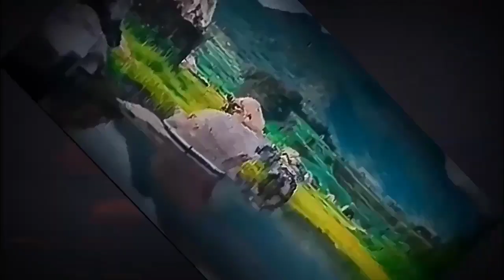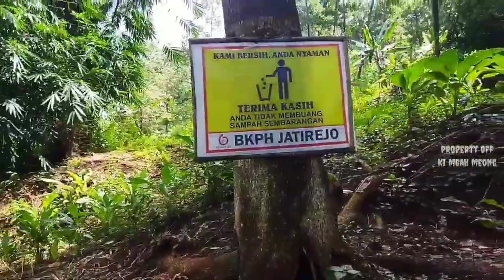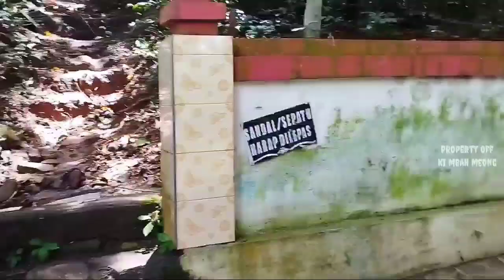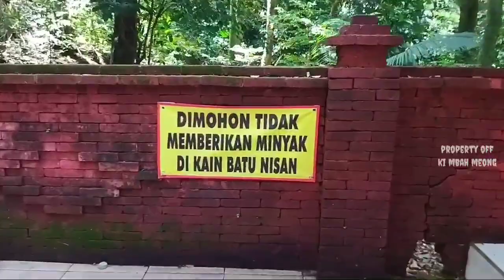gerbang masuk hutan purba Di Atasnya Ada Makam Keramat Kerajaan Kuno Leluhur Nusantara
hutan purba kayu nagasari di atasnya ada makam kuno kerajaan leluhur nusantara